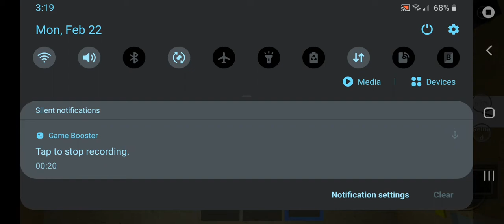no context 117 (2021)